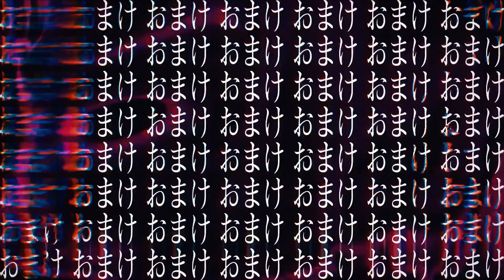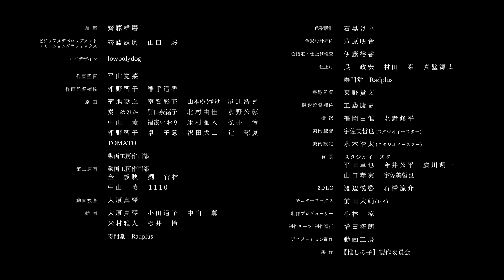【(自称)天才司令が】アイドル/cover あまつか_波止場【歌ってみた】【推しの子】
本家様

サムネFAありがとう大好き相互しゃん